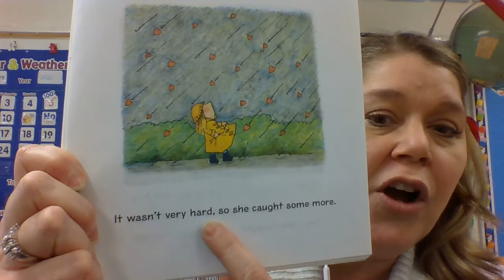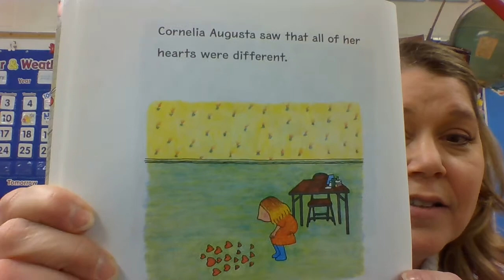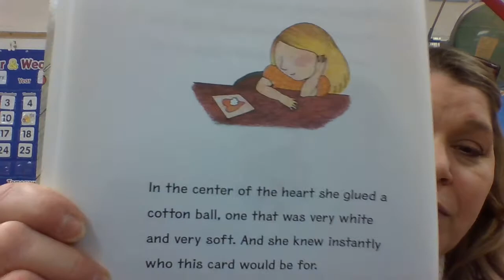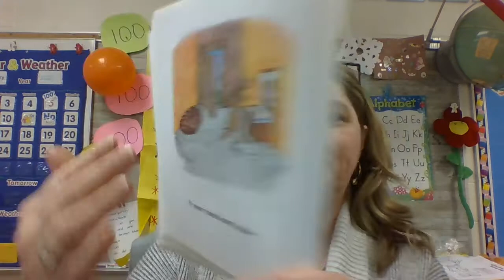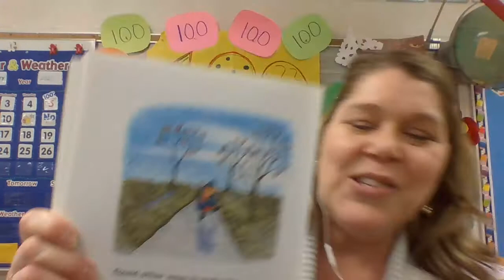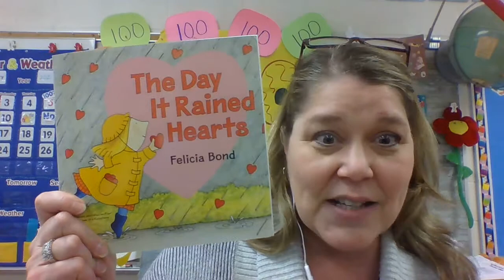The Day it Rained Hearts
This is a sweet valentine making story.